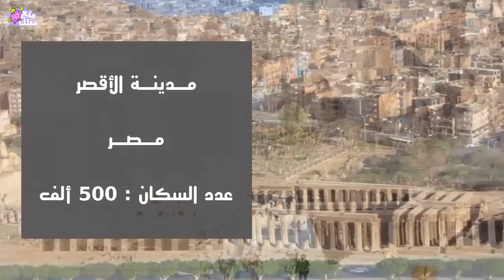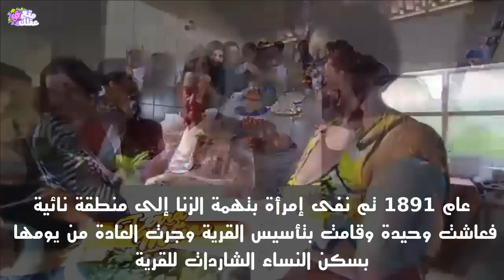أغرب المدن فى العالم